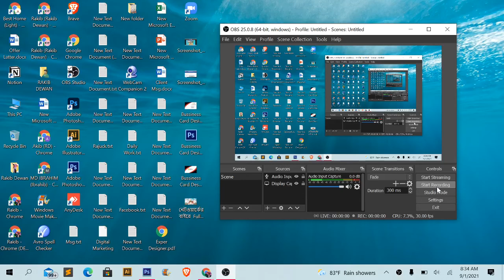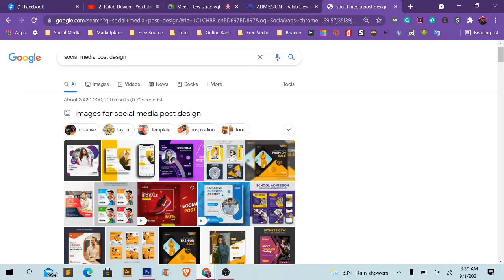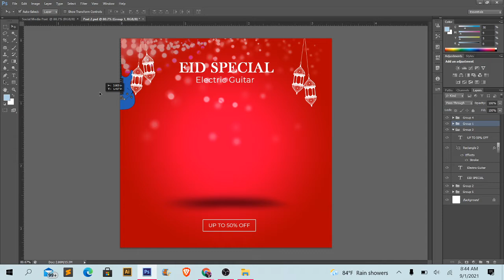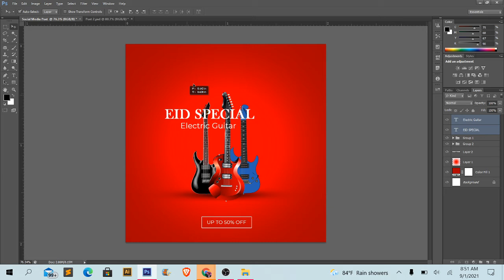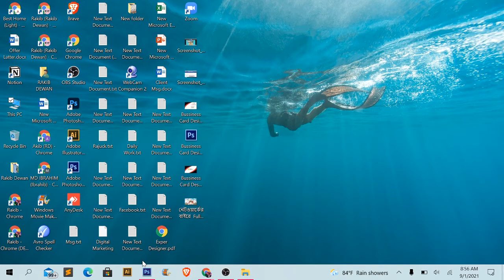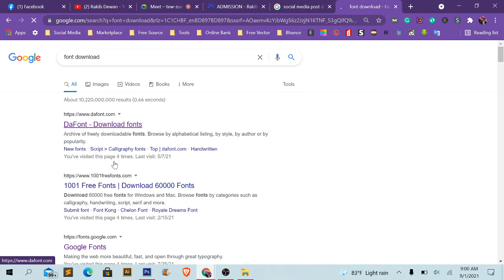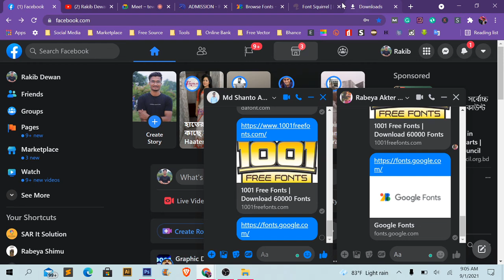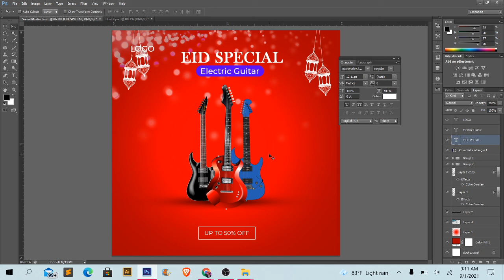Adobe Photoshop Class 09 || Graphic Design || Rakib Dewan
Rakib Dewan